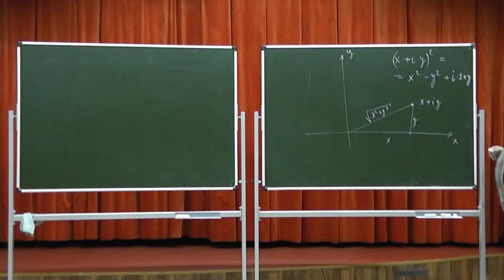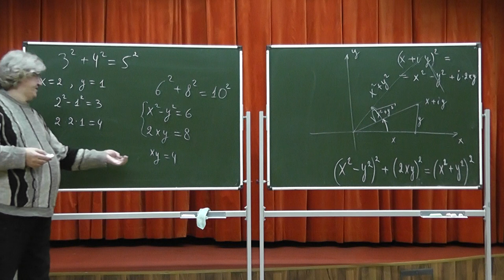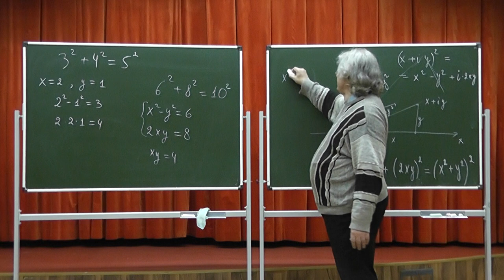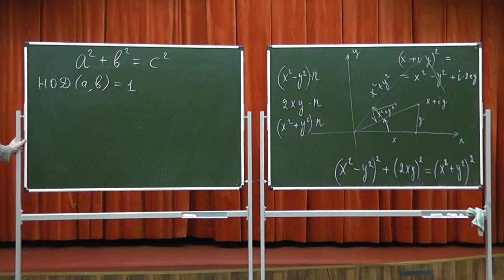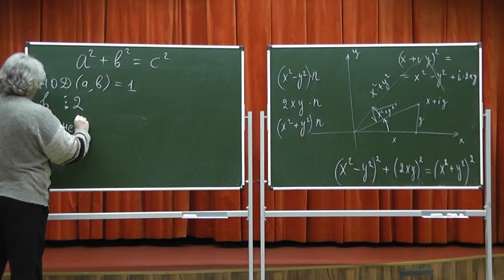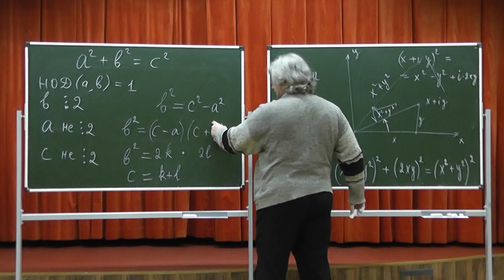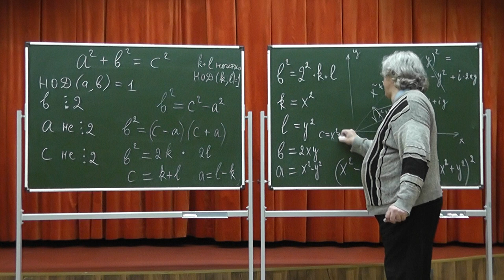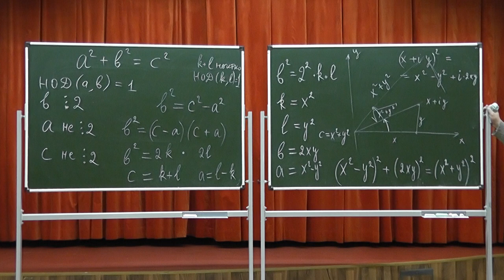53 Квадраты целых гауссовых чисел и пифагоровы тройки